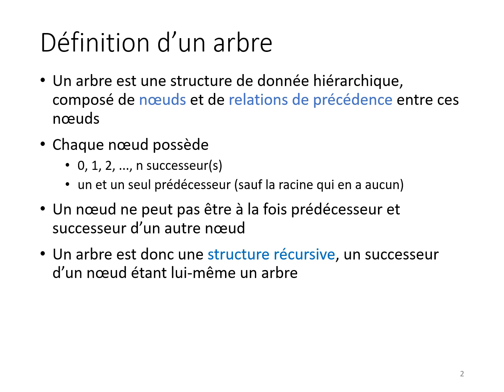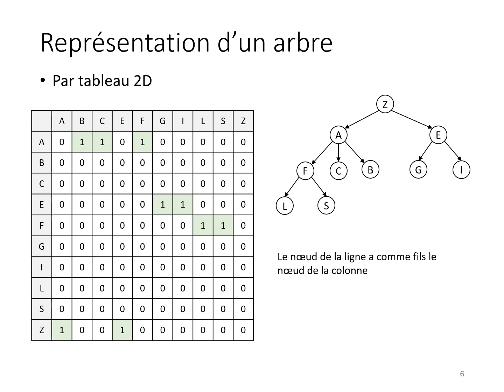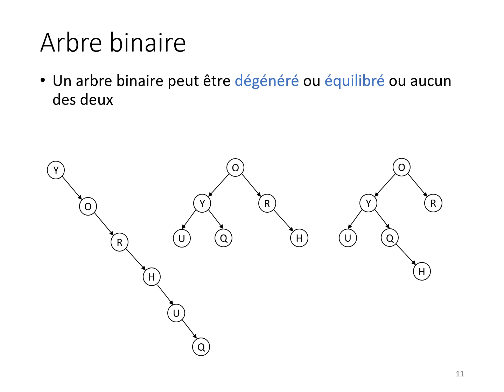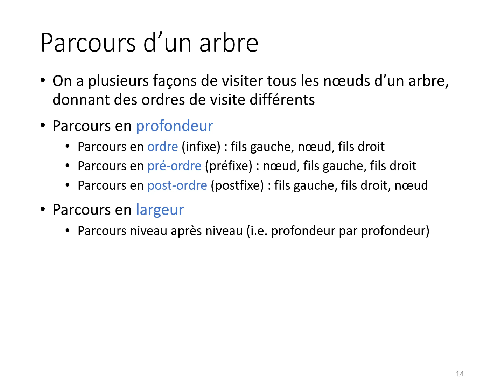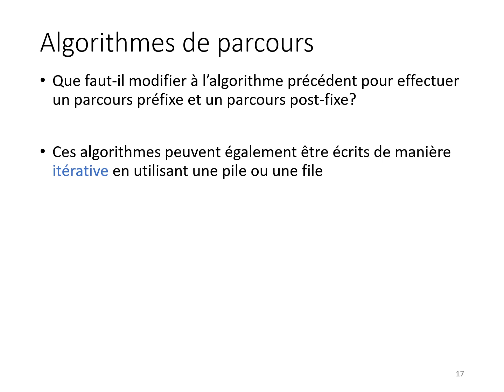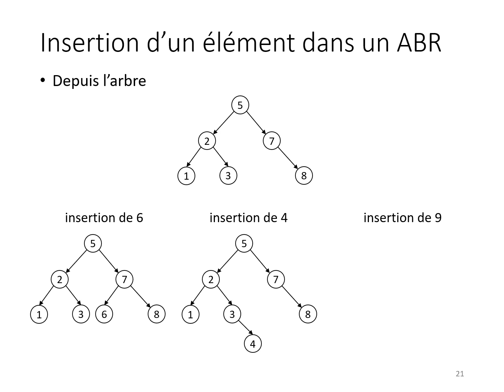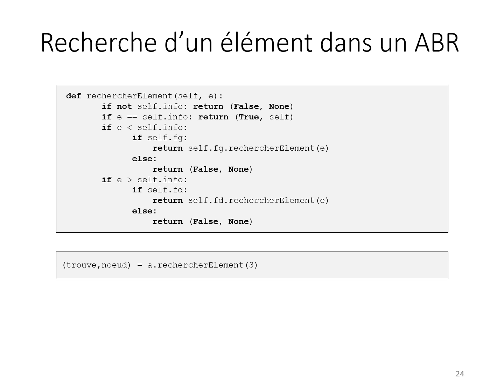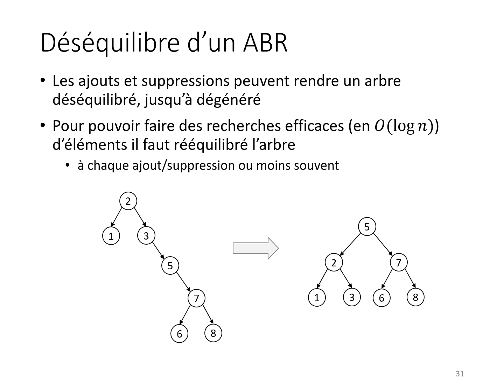DIU EIL - UE 5 - CM Arbre